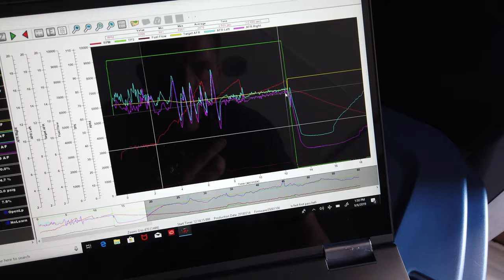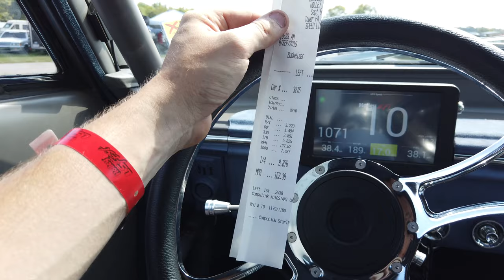We made the Quickest and Fastest 1/4 Mile Passes EVER In The Buick and Mazda At LS Fest!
What a amazing event LS Fest is! This was the first time ever going to Holley LS Fest and we had a blast! We took the Twin Turbo LS Powered Buick Skylark to start figuring out the 1/4 Mile tune up on the car. We also traveled down to Bowling Green with the Mazda to see if we could make it into the 11s with the Gen V Swapped Mazda Rx2 known as Clyde. We had the cars on display at the Motion Raceworks booth through out the weekend and took the cars out and did some streetcar things at night. The event was an absolute blast and we can't wait until next year!

for having us in the booth through out the weekend!